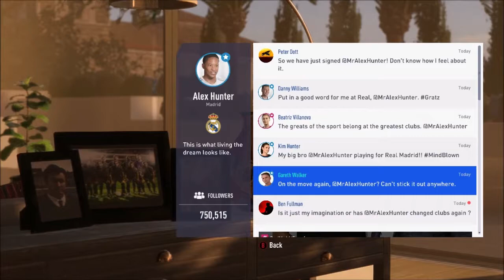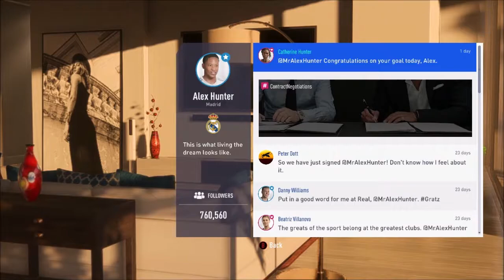FIFA 19 The Journey Part 3